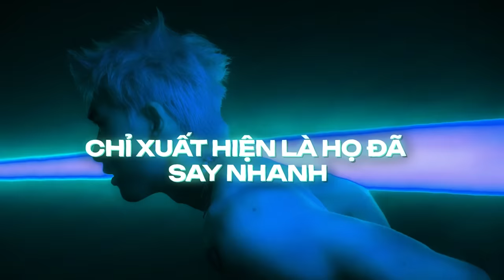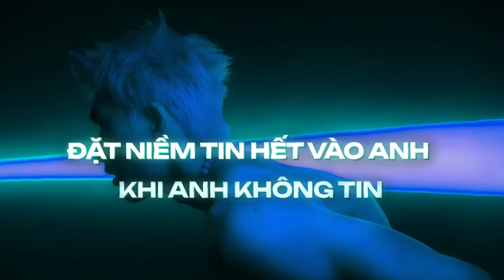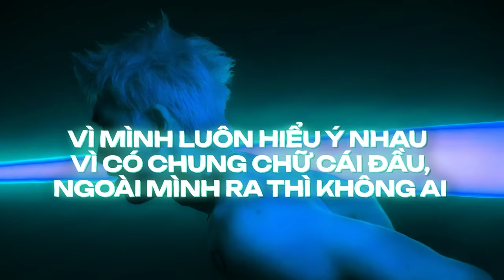HIEUTHUHAI - NOLOVENOLIFE (prod. by Kewtiie) [Official Lyric Video]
Sample from Nơi Anh Không Thuộc Về - 365daband composed by OnlyC & JongKay

Music Composer: HIEUTHUHAI
Music Producer: Kewtiie
Arranger: Kewtiie
Mixing: HIEUTHUHAI & Kewtiie
Mastering: OnlyCProduction

Video Lyrics by Son Nguyen (ngungoc)
© Bản quyền thuộc về HIEUTHUHAI
© Copyright by HIEUTHUHAI ☞ Do not Reup

HIEUTHUHAI 2023